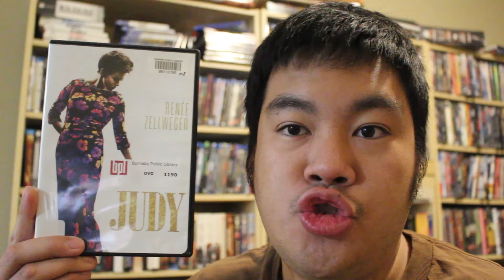MovieFiendz Review: Judy (2019)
An older more weary Judy Garland tours in England in order to make some money to give her kids a more stable and permanent home.